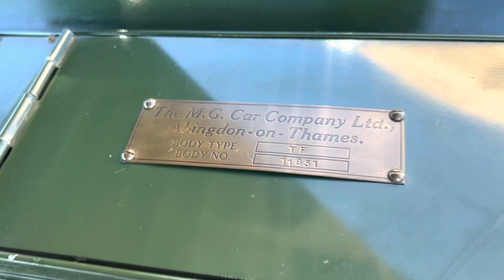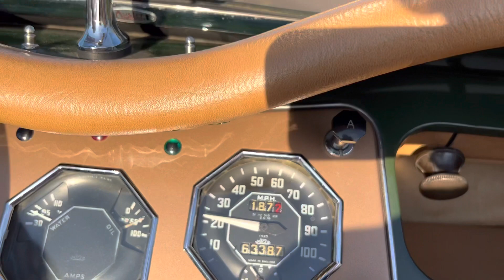1954 MG TF